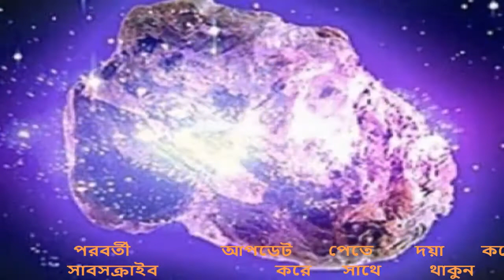দেখে নিন পৃথিবী সৃষ্টির ইতিহাস!!The history of the creation of the world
পৃথিবী সৃষ্টির ইতিহাস!The history of the creation of the world

এই পৃথিবীর অতীতে ভ্রমণ করার পর আমরা এই পৃথিবীর অবিশ্বাস্য ঘটনাসমূহ জানতে পারব। সাথে এটাও আবিষ্কার করতে পারব যে, আমরা সবাই এখানে আছি কীভাবে এবং কেন!